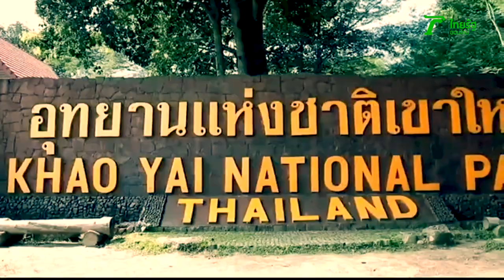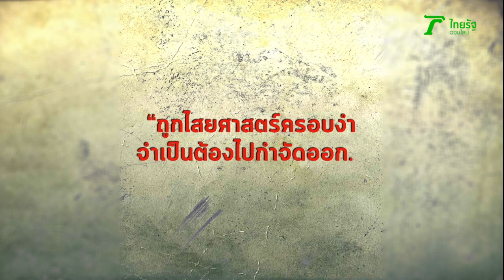3 นาทีคดีดัง : ปริศนาลึกลับ คนหายที่เขาใหญ่ | Thairath Online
เหตุการณ์แรกเกิดขึ้น เมื่อคณะวิจัยของมหาวิทยาลัยเทคโนโลยีพระจอมเกล้าพระนครเหนือ เดินทางเข้าป่าเขาใหญ่เพื่อทำวิจัยเรื่องหมีควาย บริเวณเส้นทางคลองปลากั้ง ทางไปน้ำตกวังเหว ซึ่งเป็นป่ารอยต่อระหว่างจังหวัดนครราชสีมา และปราจีนบุรี โดยคณะได้เดินทางไปวันที่ 27 ธันวาคม และกลับลงมาในวันที่ 30 ธันวาคม 2553

แต่..มีหนึ่งคนในคณะไม่ได้กลับลงมาด้วย คือ นายอุทัย ชัยกุฉิน อายุ 28 ปี คณะวิจัย ระบุว่า นายอุทัย ได้ลงมาจากป่าเขาใหญ่ก่อน เพื่อนำเสบียงกลับขึ้นไป มันเกิดอะไรขึ้นกันแน่.. นายอุทัย หายไปไหน